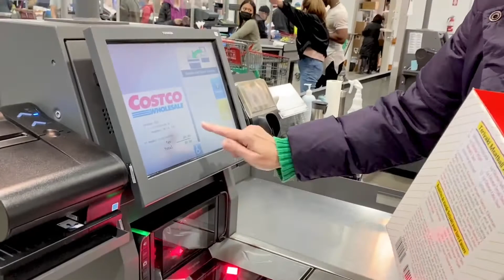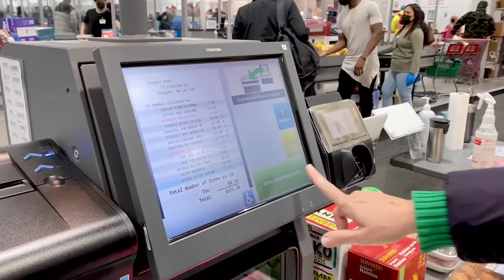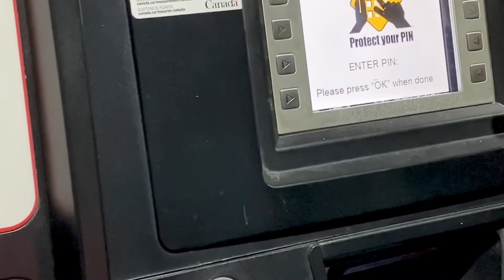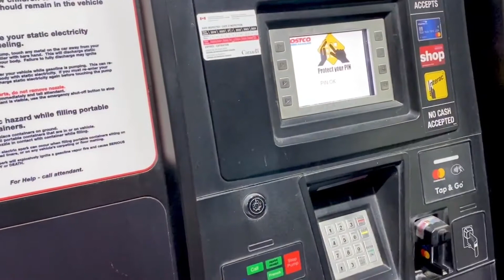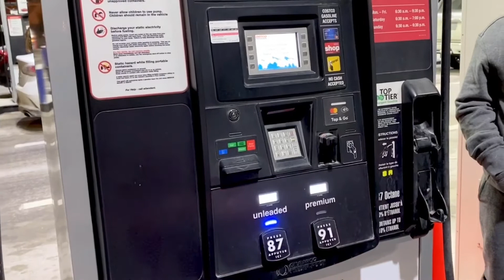Passando as Compras Sozinha no Caixa do Mercado e Posto de Gasolina | Nossa Vida é sem Frescuras!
Tchau, tchau.

Curtir nossos vídeos, compartilhar o conteúdo que você gostar, se inscrever no canal e clicar no "sininho" entre aspas, para ficar por dentro das novidades, vai ajudar bastante nosso canal a crescer. Além de incentivar a gente a postar cada vez mais, novos vídeos com conteúdos super úteis e interessantes para vcs.

Vai lá, se inscreve, clica no sininho e deixe aqui seu comentário.
Será um prazer respondê-los.